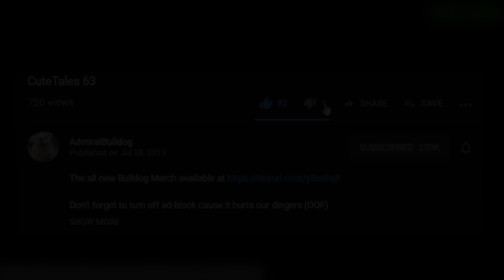Improved Water Gun Build They Don't Know About